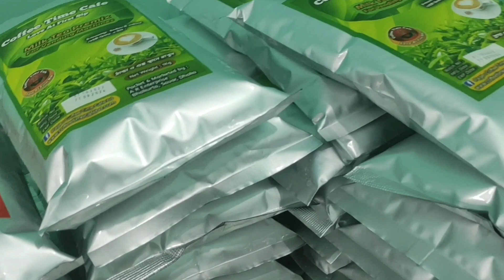How to make tea and coffee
খুব সহজেই তৈরি করুন চা বা কফি

Coffee mix
Coffee premix
Coffee powder
Coffee make
Coffee maker